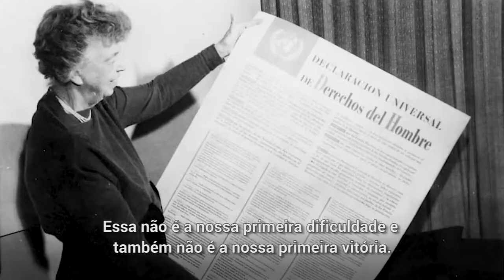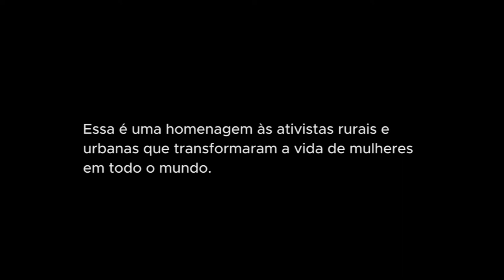ONU Mulheres homenageia ativistas rurais e urbanas que mudaram o mundo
Neste Dia Internacional das Mulheres – 8 de março –, a ONU Mulheres celebra as ativistas rurais e urbanas que transformaram a vida das mulheres em todo o mundo. Desde as campanhas de base até os movimentos globais, o ativismo das mulheres ao longo das décadas abriu caminho para os direitos das mulheres e um futuro mais igual.

No 8 de março, una-se à ONU Mulheres para refletir sobre os progressos realizados, defender as mudanças e celebrar as mulheres comuns e extraordinárias que mudaram o mundo por meio de suas palavras e ações.